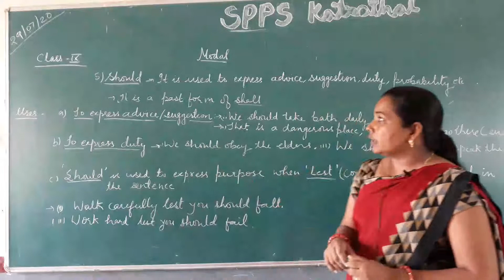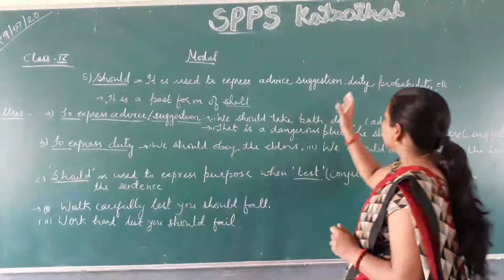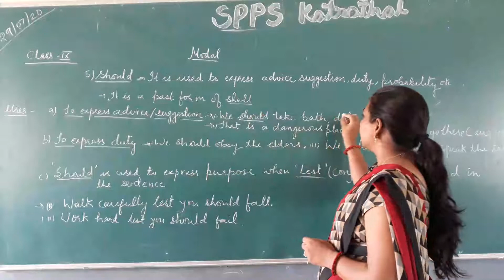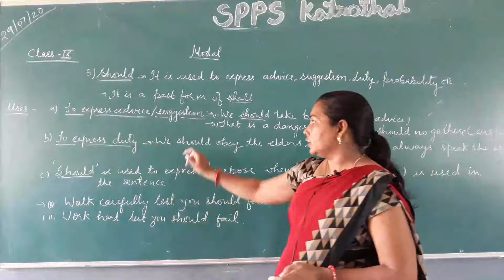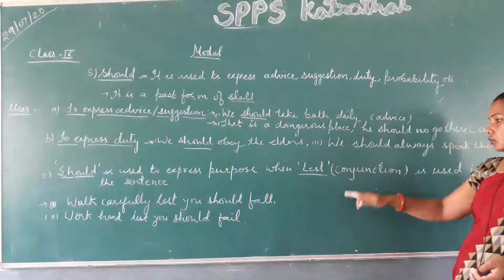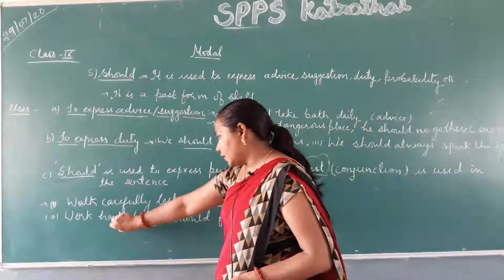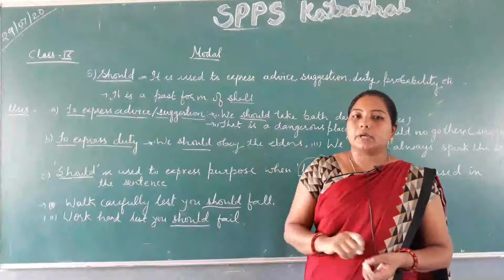Class 9th Sub. English Grammar Ch. Modal